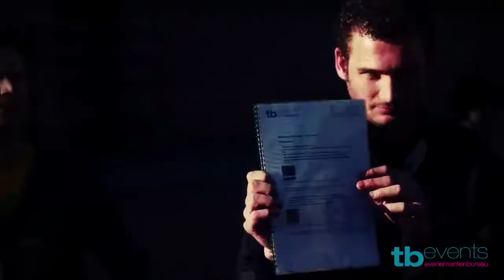1001activiteiten.nl - Wie is de mol? - Nederland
Speel nu zelf de TV hit Wie is de Mol ergens in Nederland:

Team 1001activiteiten.nl
Voor elke gelegenheid een activiteit!